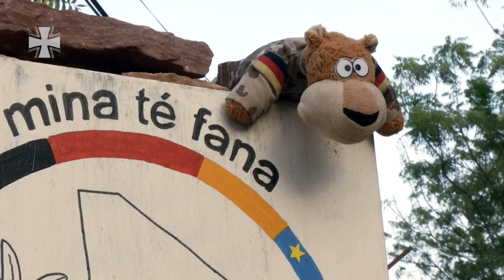Talisman in Mali - Bundeswehr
Alle Soldatinnen und Soldaten, die in den Einsatz gehen wissen, dass sie monatelang von ihren Familien und Freunden getrennt sein werden. Ein Talisman hilft, die enge Verbindung zu den Daheimgebliebenen greifbar zu machen. Und auch sonst kann so ein Glücksbringer ja nie schaden – finden die Kameraden im Einsatz in Mali, Westafrika.

12/2015
15E40502